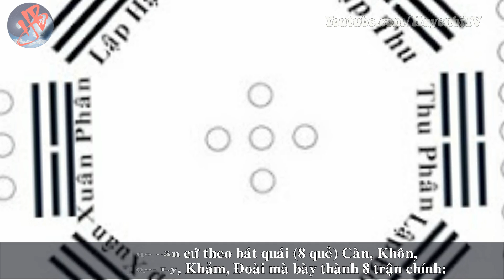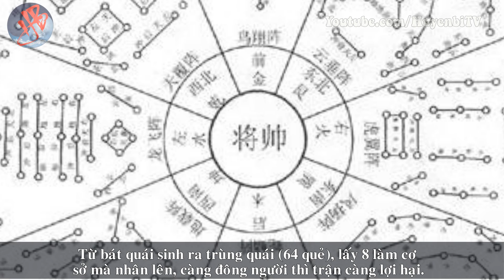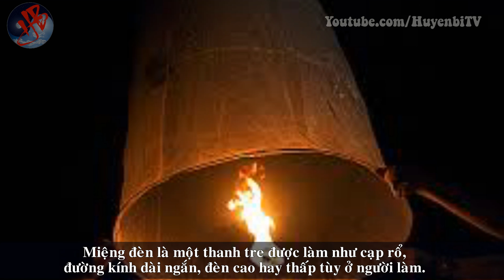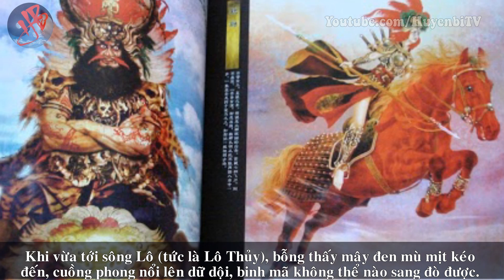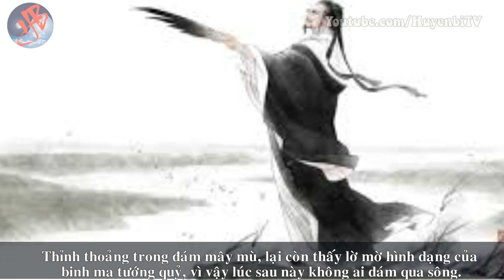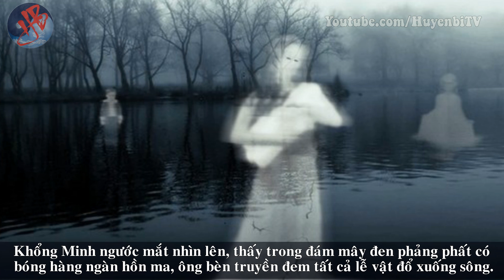Các phát minh thú vị của Gia Cát Lượng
[Huyền Bí TV] - Gia Cát Lượng, vị quân sư thời hậu Hán, là hóa thân của trí tuệ. Ông thấu hiểu trời đất, dụng binh như thần. Không những thế trong cuộc đời của mình ông còn sáng chế ra vũ khí và vật dụng, mà một số trong đó còn được sử dụng tới bây giờ. Bạn đã từng nghe đến bàn cờ Khổng Minh? đèn Khổng Minh hay khóa Khổng Minh chưa? Hãy khám phá cùng Huyền Bí TV nhé!